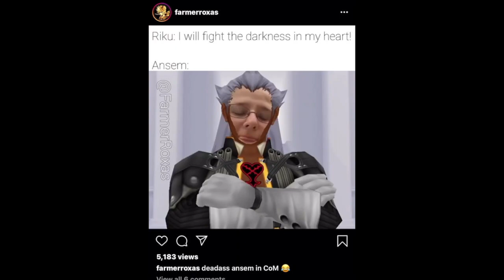Bulletstorm: Duke of Switch | Let's Play Episode 10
Song Titles:
"E1M1 - At Doom's Gate(Classic DOOM Cover)"